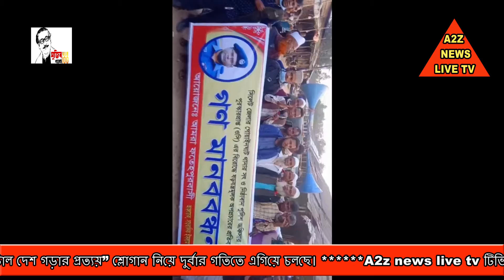গোয়াইনঘাটে মিথ্যা মামলা দিয়ে হয়রানির প্রতিবাদে সংবাদ সম্মেলন অনুষ্ঠিত|Sylhet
গোয়াইনঘাটে মিথ্যা মামলা দিয়ে হয়রানির প্রতিবাদে সংবাদ সম্মেলন অনুষ্ঠিত। সকালে সিলেটের গোয়াইনঘাট প্রেসক্লাবে আয়োজিত সংবাদ সম্মেলনে জীবনের নিরাপত্তা  ও প্রতিকার চেয়ে বিচারের দাবি জানান, গোয়াইনঘাট উপজেলার দুই নম্বর পশ্চিম জাফলং ইউনিয়নের প্রতাপপুর গ্রামের মদরিছ আলী। সংবাদ সম্মেলনে ভুক্তভোগীর অভিযোগ জাফলংয়ের  আলিম উদ্দিন ও তার বাবা ইনছান আলী  হত্যা,ধর্ষণ ও শিশু নির্যাতনসহ  ৯টি মামলার পলাতক আসামী। আলিম উদ্দিন’র পরিবার তাদের অপকর্ম আড়াল করতে  গেলো ১৪ ফেব্রুয়ারি সিলেটের সিনিয়র স্পেশাল দায়রা জজ আদালতে গোয়াইনঘাট থানার ওসিসহ ৯ জনের বিরুদ্ধে উদ্দেশ্য প্রণোদিত একটি মিথ্যা অভিযোগ দায়ের করেছেন।অভিযোগে  সাক্ষী হিসেবে যাদের নাম উল্লেখ করা হয়েছে  তারা এ বিষয়ে অবগত নই বলে সংবাদ সম্মেলনে জানানো হয়। সংবাদ সম্মেলনে  গোয়াইনঘাট থানার ওসি আব্দুল আহাদ,উপপরির্দশক আব্দুল মান্নানসহ স্থানীয় নেতাদের নামে মিথ্যা মামলা প্রত্যাহারের দাবি জানিয়েছেন নাগরিক সমাজের প্রতিনিধিরা। এর প্রতিবাদে বিকালে গোয়াইনঘাট উপজেলার বিভিন্ন স্থানে দফায় দফায় মানববন্ধন ও প্রতিবাদ সভা পালন করছে সবস্তরের মানুষ।